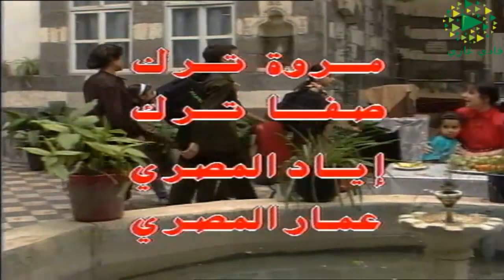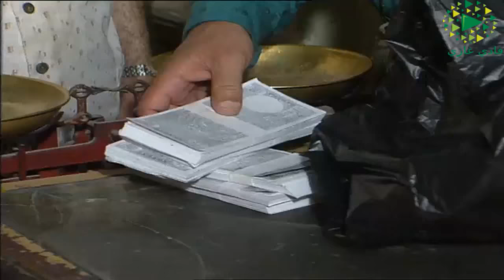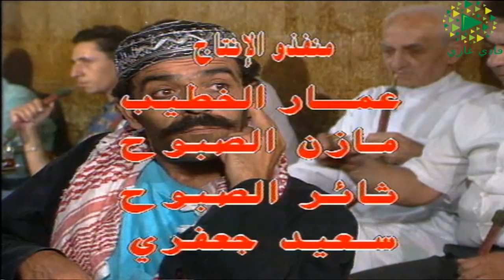المسلسل السوري ابو البنات الحلقة 5